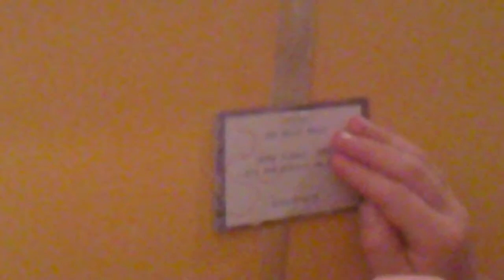exhibition 2011 artspace